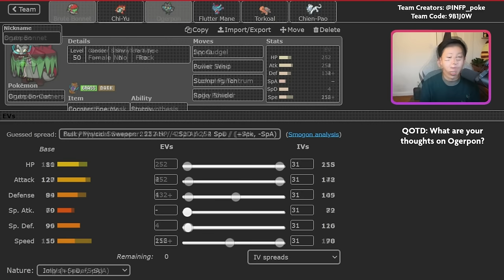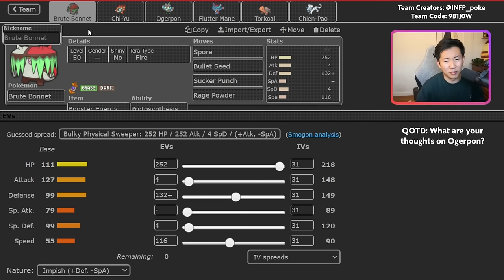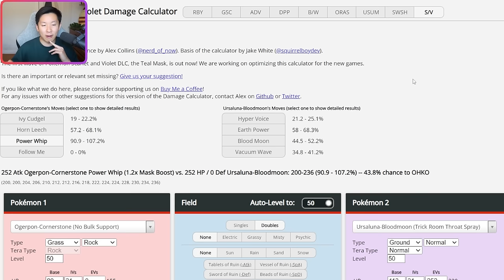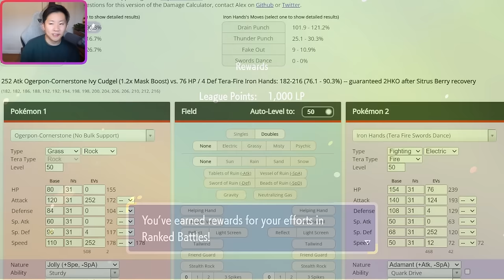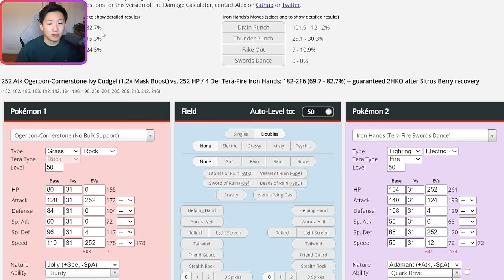This Cornerstone OGERPON SUN team has SO MANY tricks! • Pokemon Scarlet/Violet VGC Battles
In this video, I try out an interesting Sun team that finished in the top 50 of the October Ranked season! It utilizes a lot of tricks such as Focus Sash Flutter Mane with Trick Room, Defense Booster Energy Brute Bonnet, Rocky Helmet Torkoal, and Cornerstone Ogerpon! Cornerstone Ogerpon in particular can deal massive amounts of damage and catch opposing teams off guard. It's also a great pick into teams with Amoonguss as it can ignore Rage Powder!

Timestamps:
0:00 - Intro
0:58 - Team Breakdown
8:03 - Weaknesses
11:02 - Game 1
23:06 - Game 2
35:48 - Game 3
46:51 - Game 5
57:48 - Game 6
1:08:28 - Game 7

Competitive Pokémon Scarlet/Violet VGC Regulation E Battles